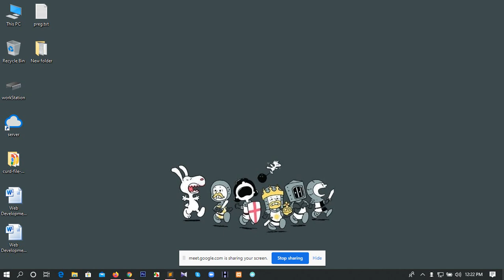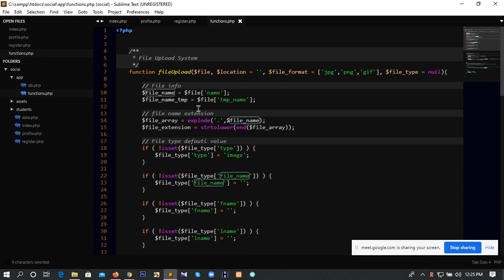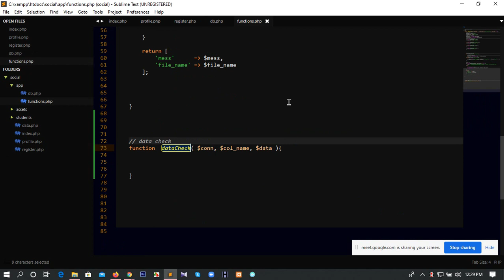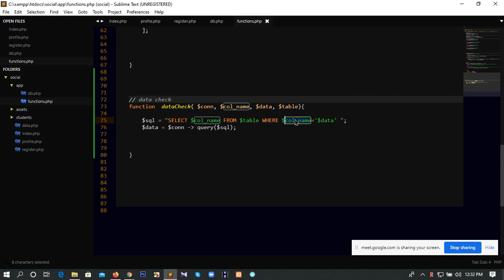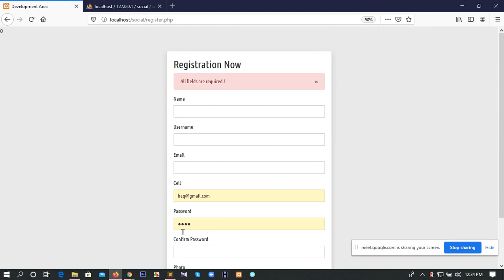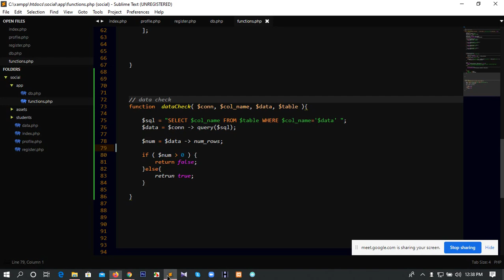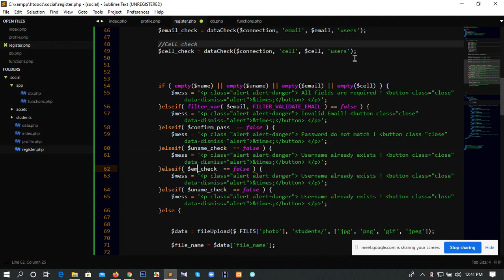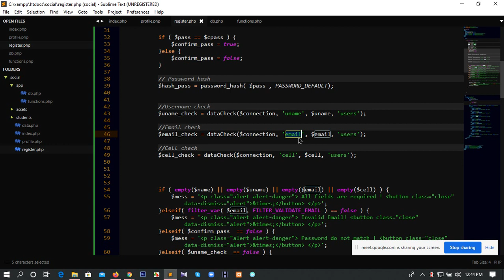User Registration with Profile Login System part 04 ( Data check )